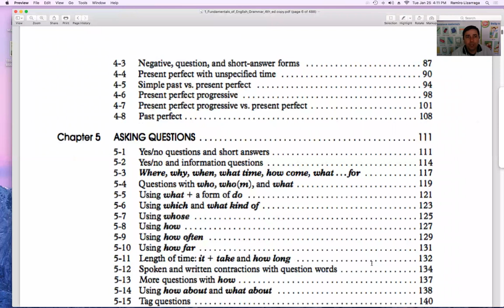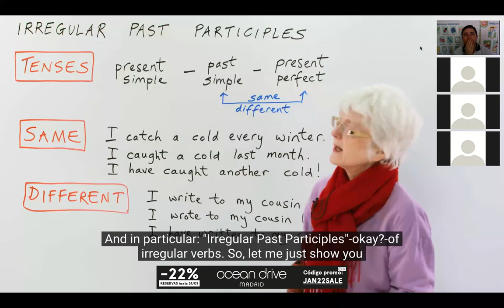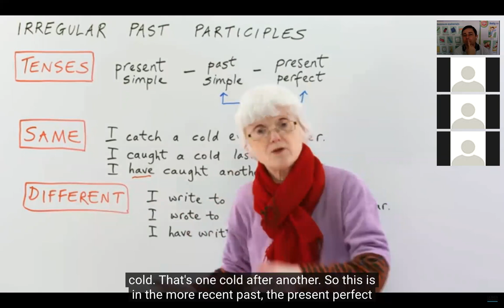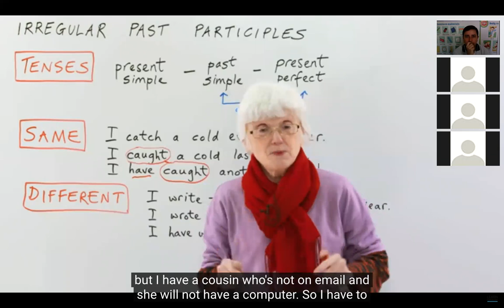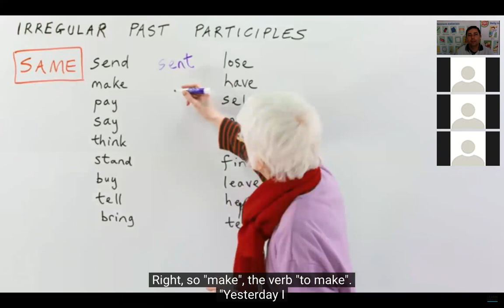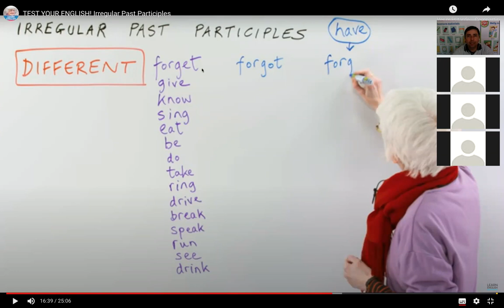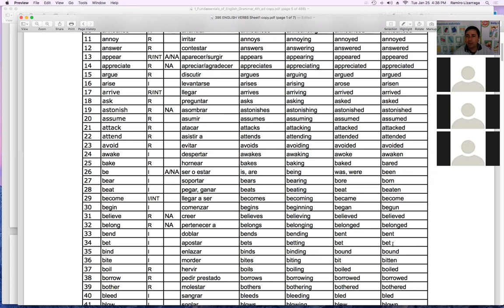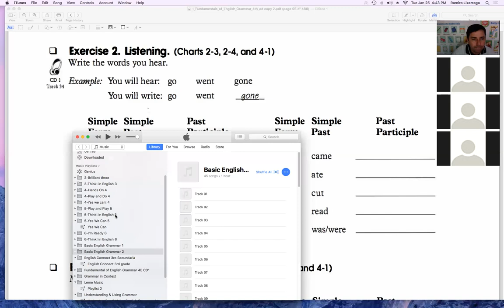Past Participle Verbs Video 1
Students have learned verbs in past participle, and the reason for using them.

Video 1